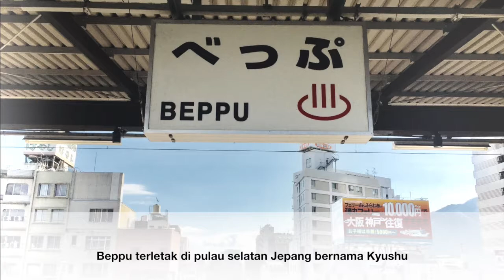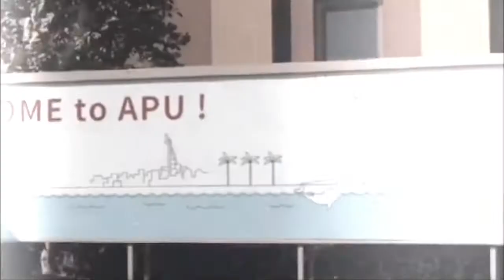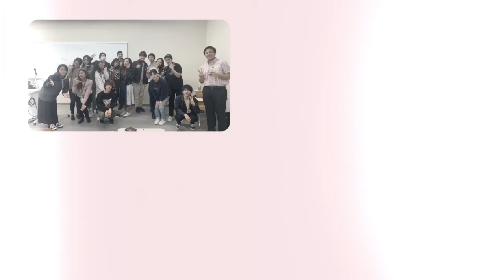Life as an international student living in Beppu, Oita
Hello everyone! i’m rifa, an Indonesian student studying in Ritsumeikan APU, Beppu

This is a video created for the Ichooseoita project, enjoy the video!